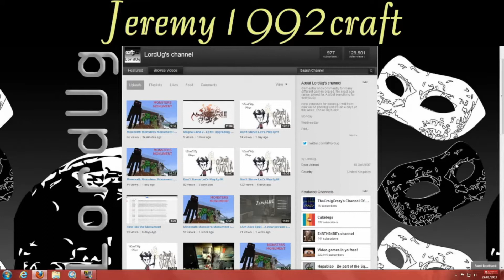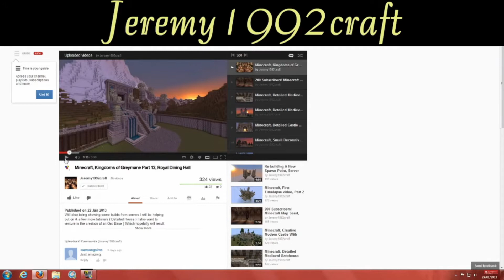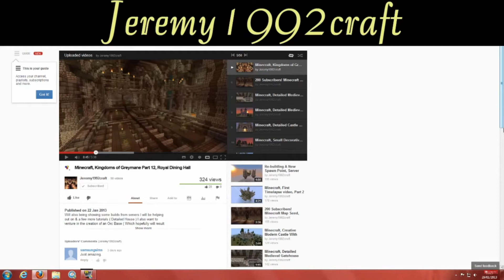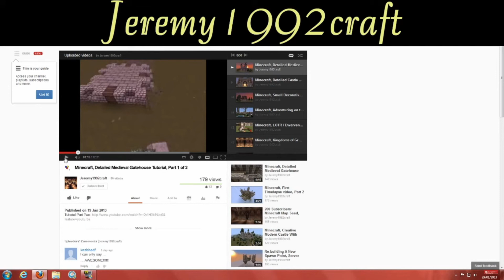A Message to Jeracraft - Memories!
Well thank you for remembering I really do appreciate it. Where I am from if someone shows you respect you show it back. So here is my message to you my old friend. Keep up the amazing work!!